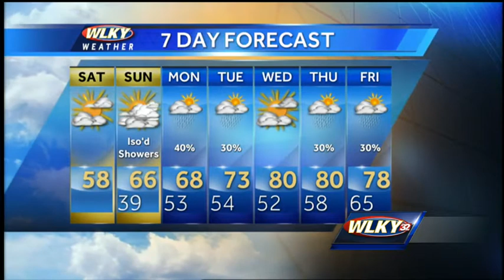Cooler Conditions on this Saturday